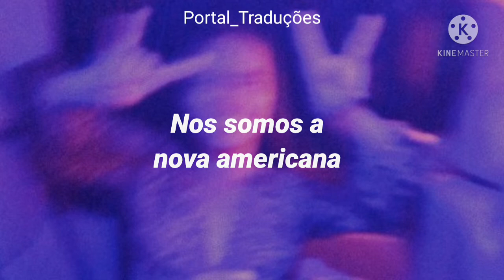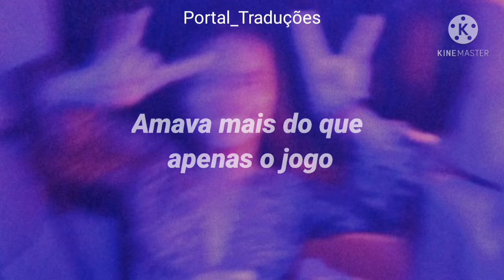Se você nasceu entre 2000 e 2008 escute essa música_ New Americana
Artista: Halsey

Letra:

Cigarettes and tiny liquor bottles
Just what you'd expect inside her new Balenciaga
Viral mess, turned dreams into an empire
Self-made success now she rolls with Rockafellas

Survival of the richest, the city's ours until the fall
They're Monaco and Hampton's bound
But we don't feel like outsiders at all

We are the new Americana
High on legal marijuana
Raised on Biggie and Nirvana

Young James Dean
Some say he looks just like his father
But he could never love somebody's daughter
Football team loved more than just the game
So he vowed to be his husband at the alter

We know very well who we are
So we hold it down when summer starts
What kind of dough have you been spending?
What kind of bubblegum
Have you been blowing lately?

We are the new Americana (we know very well)
High on legal marijuana (who we are)
Raised on Biggie and Nirvana (so we hold it down)